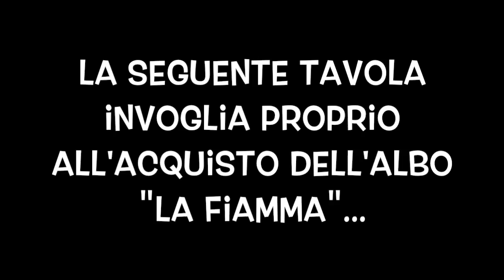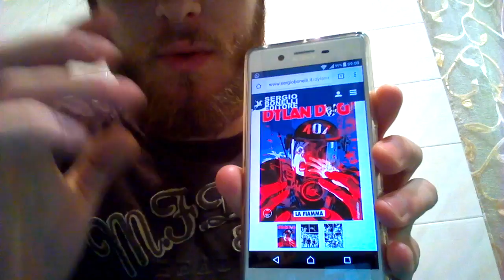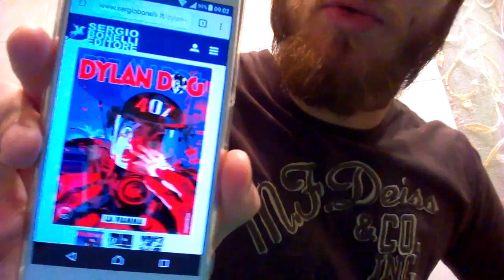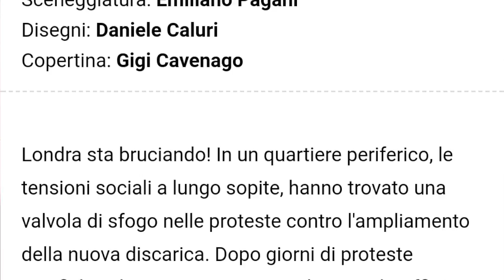Bonelli Editore promuove la VIOLENZA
Per chi volesse contattarmi
Instagram (scrivetemi in DIRECT) @hdino1995
FaceBook: penso di essere l'unico ragazzo in Italia a non avercelo.